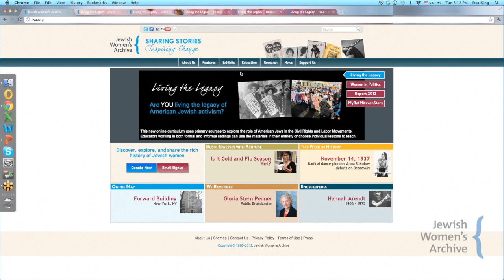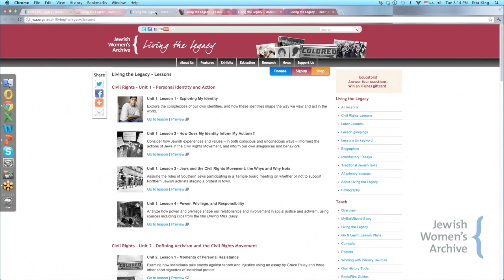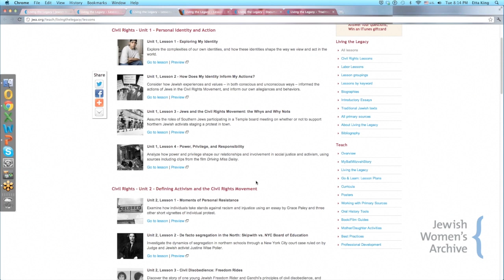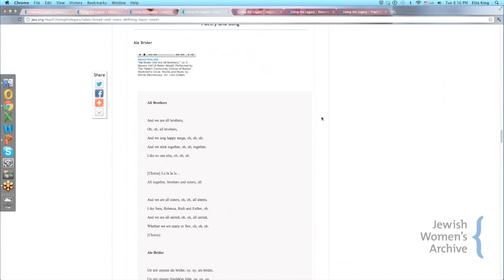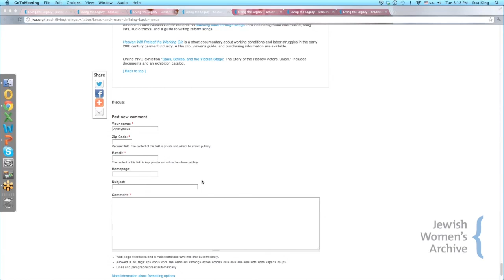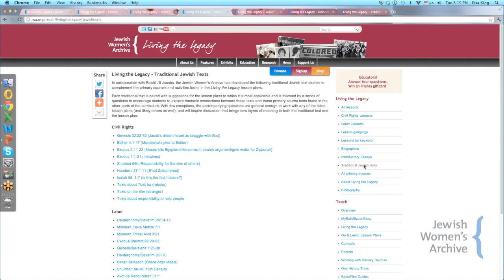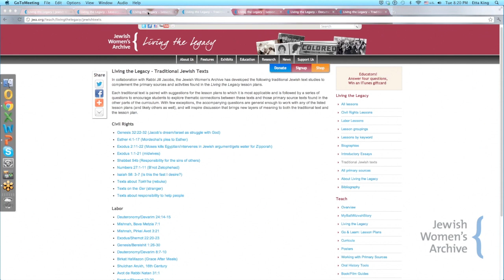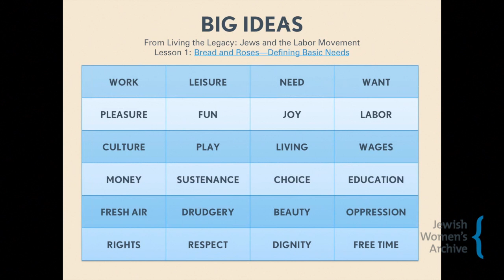Living the Legacy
Former Director of Public History Judith Rosenbaum introduces the Living the Legacy curriculum during a webinar on November 13, 2012.